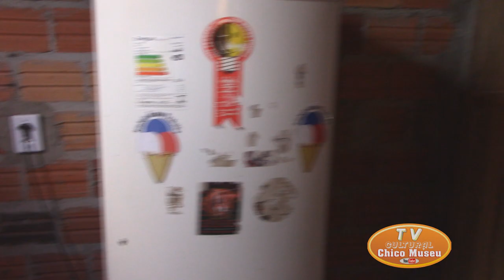LINDALVA JÁ ESTÁ EM SUA CASA NOVA